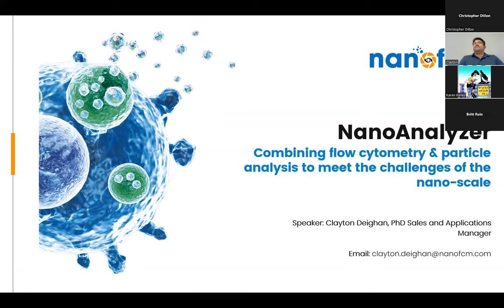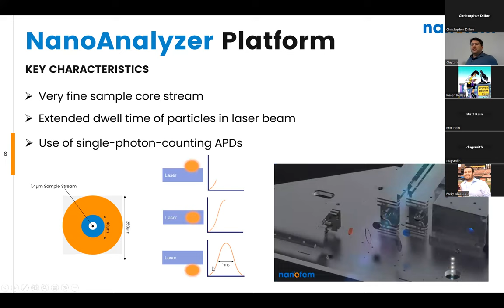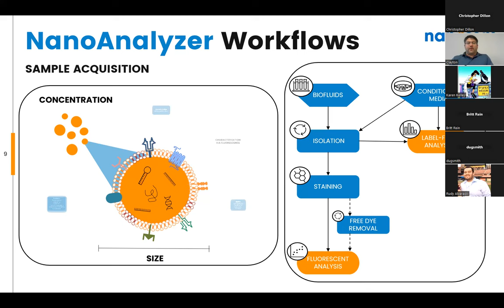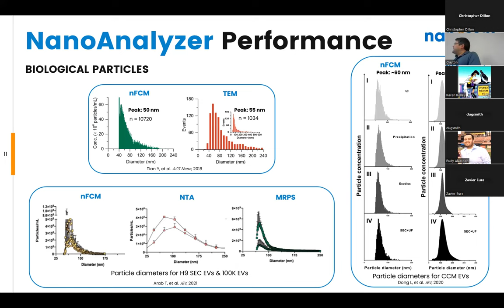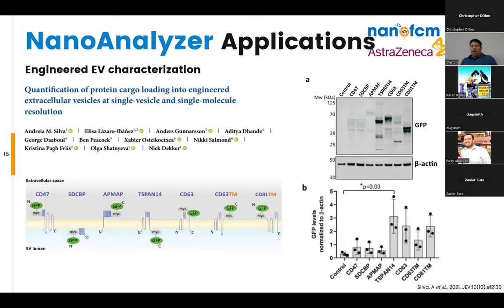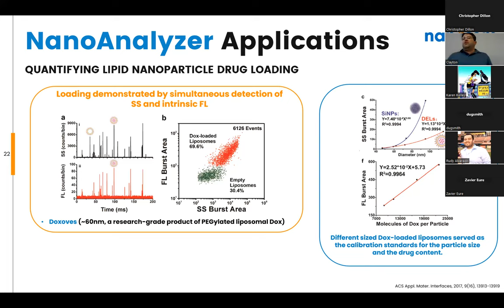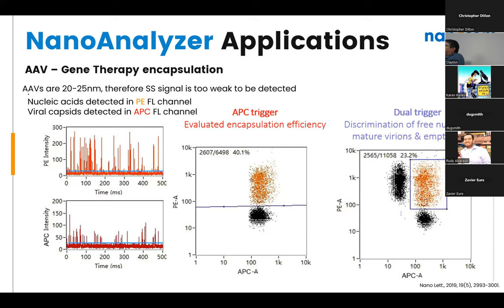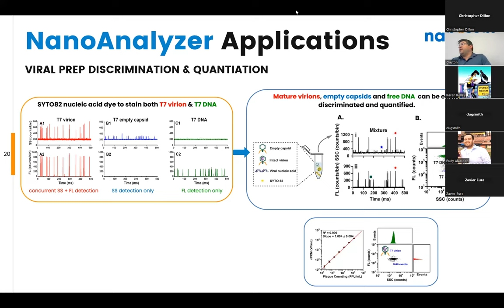NanoFCM Seminar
NanoFCM is a nanoparticle counting and phenotyping tool that works just like a convential flow cytometer but with detectors dedicated to sensing nanoparticles, like exosomes and extracellular vesicles, organic and inorganic nanoparticles for biomedical and drug delivery applications, viruses in solution, and any other nano samples you might have. NanoFCM will offer users high resolution particle size distribution through single particle light scattering, and two fluorescent detectors for determining additional phenotypic information on the particles. Join us to learn more!

Biotech.ufl.edu